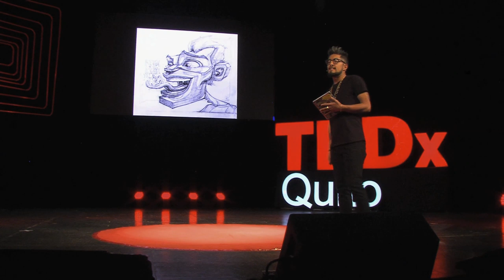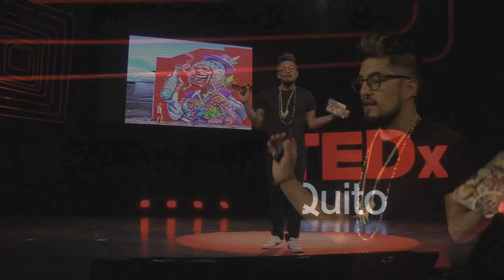El mural callejero c como megáfono social | Juan Sebastián Aguirre - Apitatán | TEDxQuito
Apitatán usa su arte para hacer visible lo invisible, para llevarnos a ver las realidades que muchas veces no queremos enfrentar, lo que los medios no quieren comunicar, hacernos reflexionar sobre la sociedad en la que vivimos y mostrarnos como en un mundo como el de hoy el arte tiene un papel revolucionario.

Apitatán uses his art to make visible what is not, to show us realities we do not wish to see, what the media does not communicate, to make us question the type of society we live in, and to realize how in today's world art has a revolutionary role to play. Apitatán es un pintor de lienzos poco tradicionales e historias cotidianas, que reflejan la identidad y memoria colectiva latinoamericana. Su presencia transforma espacios urbanos monocromáticos, en espejos que nos recuerdan quiénes somos y de dónde venimos. Sus creaciones son una invitación a reírnos de nosotros mismos, y así, conocernos profundamente. This talk was given at a TEDx event using the TED conference format but independently organized by a local community.